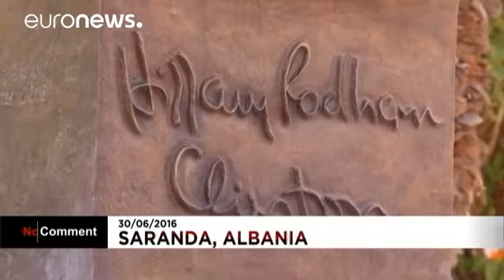Dr. Shefki Hysa, Global Peace Library with Statue of American Senator Hillary Clinton, in Albania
Dr. Shefki Hysa and  Global Peace Library of DMPP, with Statue of American Senator Hillary Clinton, in Saranda Albania.
Staff of Diplomatic Mission Peace and Prosperity (DMPP) Global peace library of DMPP and Staff of the Municipality of Saranda during the inauguration ceremony of the Bust of US Senator Hillary Clinton in Saranda, Albania.
Dr. Shefki Hysa, Governor of Diplomatic Mission Peace and Prosperity (DMPP) Staff of DMPP, Global Peace Library and Mrs. Floriana Koka, Mayor of Municipality of Saranda, Albania and Staff of Municipality of Saranda in the Ceremony of Inauguration of the Bust of the American Senator Mrs. Hillary Clinton in Saranda, Albania. The Bust was worked by the Albanian sculptor Idriz Balani and was placed in Saranda by initiative of Diplomatic Mission Peace and Prosperity and Municipality of Saranda, Albania.
Stafi i Diplomatic Mission Peace and Prosperity (DMPP) (Misioni Diplomatik Paqe dhe Zhvillim) Global Peace Library (Biblioteka Globale e Paqes) dhe Stafi i Bashkisë Sarandë gjatë inagurimit të Bustit të Senatores Hillari Clinton të vendosur në qytetin turistik të Sarandës, Shqipëri!... Gjatë ceremonisë u nderua dhe Dr. Shefki Hysa nga Presidenti Amerikan Barack Obama për punën e palodhur për Paqe dhe Prosperitet, si Guvernator i këtij Misioni të Paqes Botërore!... Busti është realizuar nga Skulptori i Mirënjohur Idriz Balani!...
Me një ceremoni ndryshe organizuar nga Bashkia Sarandë në lulishten në hyrje të rrugës së “Flamurit” u vendos busti i ish Sekretares Amerikane të Shtetit, Hillari Clinton.
Mes të ftuarve nga Shqipëria, kishte dhe shumë të ardhur nga Kosova dhe Diaspora Shqiptare.
Guvernatori i Misionit Diplomatik Paqe dhe Prosperitet (DMPP), doktor Shefki Hysa, bashkë me kryebashkiaken Floriana Koka zbuluan bustin e Hillari Clinton, vepër e skulptorit Idriz Balani. Himni shqiptar dhe ai amerikan u bënë pjesë e ceremonisë.
Nga sot zonjën Clinton do ta kemi mes nesh si një vepër arti, dhe ta bëjmë pjesë të përditshmërisë sonë si qytetarë të Sarandës vlerësoi kryeqytetarja e Sarandës.
Koka: Të gjithë së bashku jemi autorë të kësaj që sot është një tregim qytetarie dhe mirënjohje për shtetin amerikan dhe diplomacinë amerikane. E konsideroj veten të nderuar që më takoi t’i jap rrugë idesë dhe nismës për ta bërë bustin e Hillary Clinton pjesë e parqeve dhe hapësirave publike të qytetit tonë.
Dr. Shefki Hysa, tha se sot më shumë se kurrë Saranda është pjesë e hartës turistike botërore.